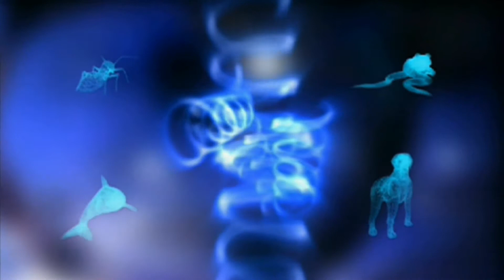Ayahuasca : the key to the mystery of schizophrenia?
Mi Templo Sagrado and Genuine Shamanic School: Our objectiv is focused in the study of  Biological Psychiatry..Schizophrenia and other psychotic disorders..

Arturo Vitale, independent researcher of CONICET , explains how they began to study schizophrenia. " Thanks to the support of Dr. Jorge Ciprian Ollivier ( former president of the World Federation of Societies of Biological Psychiatry ) , we knew that there was a chemical relationship between hallucinations ayahuasca drinkers and hallucinatory schizophrenics " he says.With this research , scientists at the Institute of Biochemistry and Molecular Medicine ( IBIMOL ) UBA develop new ways to diagnose schizophrenia before its first manifestations.